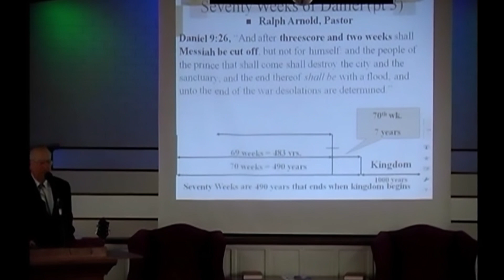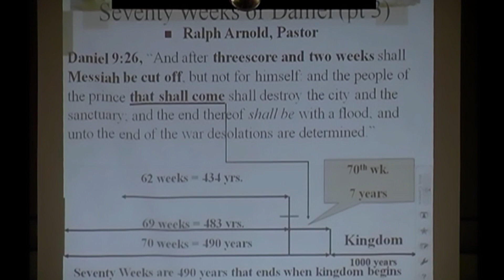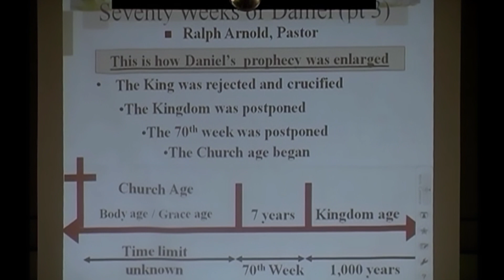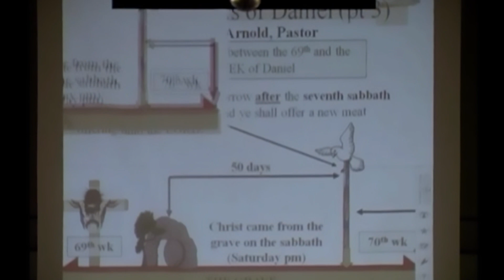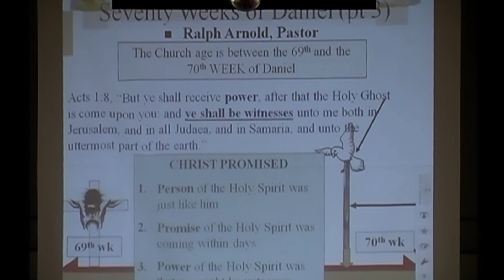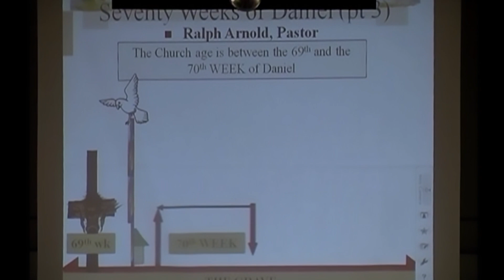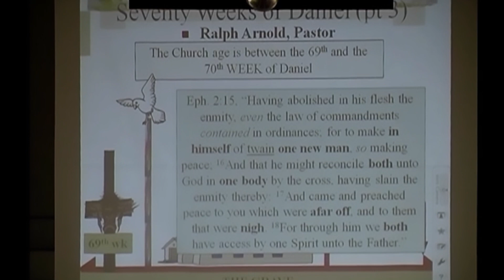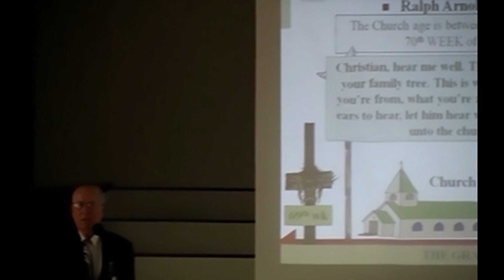Church Gap in Daniel's 70 Weeks | Dr. Ralph Yankee Arnold